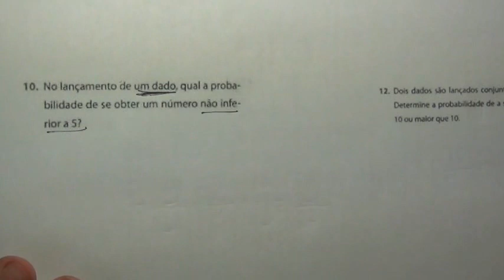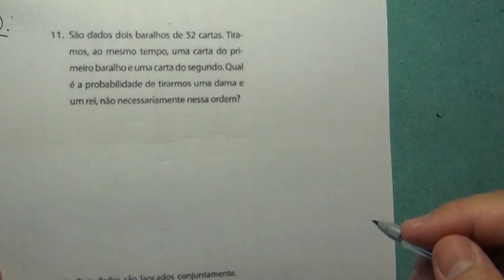2º ano do EM - 9 - probabilidade - 6 - exemplos parte 3